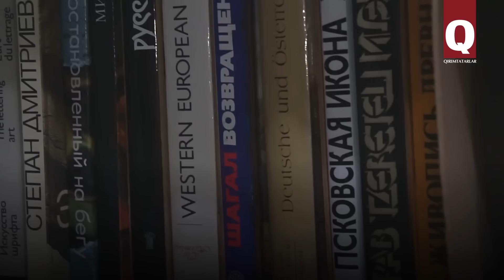Энвер Изетов: художник улучшает мир